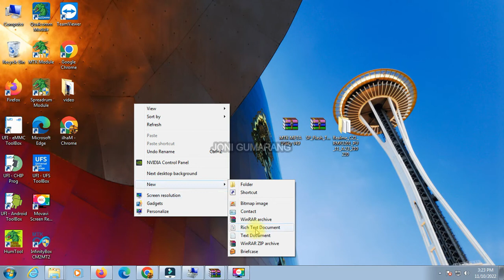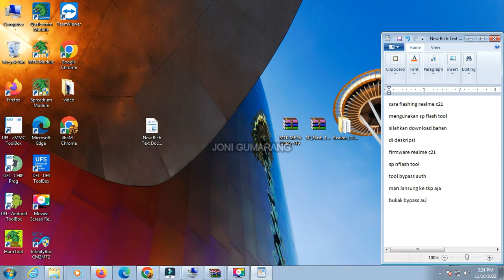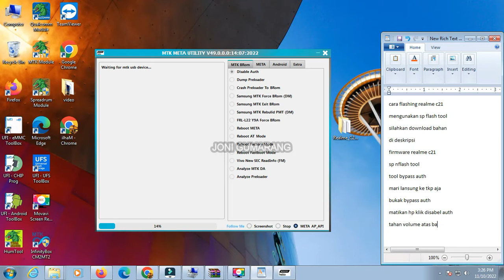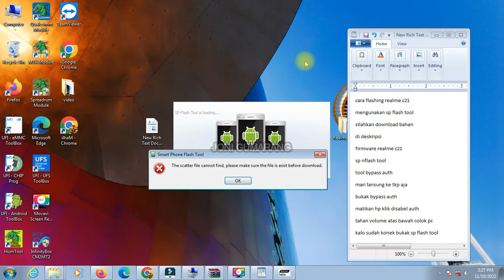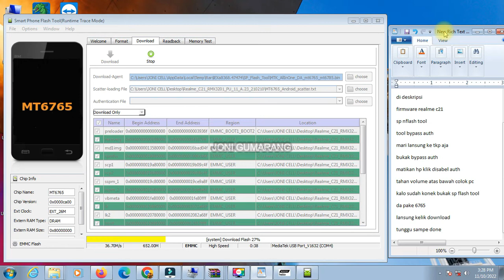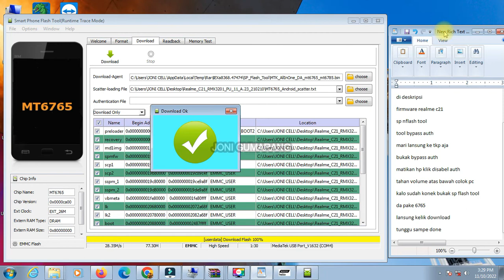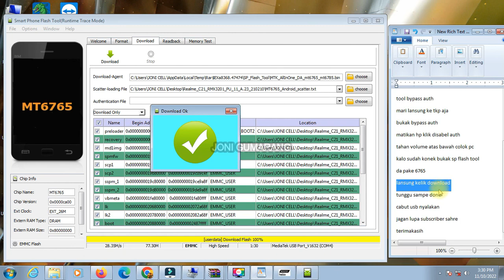how to Flashing firmware realme C21 usb only | Cara Flash Realme C21 Via Sp Flash Tool Tested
Cara Flashing Firmware realme C21 mengunakan sp Flash tool
Flashing realme C21
How to flash realme C21
Cara megatasi raelme C21 restart
Unbrick realme C21
Download bahan di bawah

Terimakasih Telah Berkunjung Ke Channeel ini Semoga Kembali